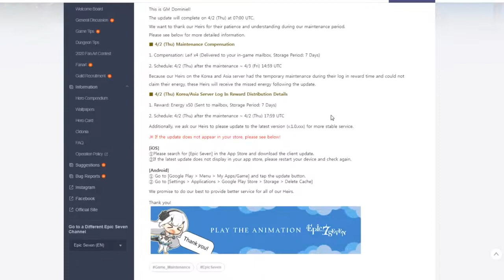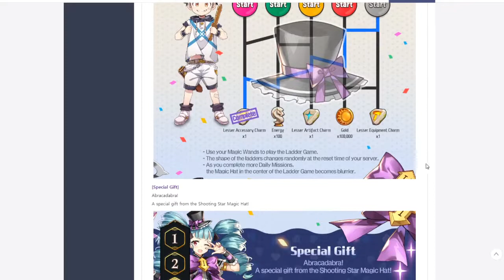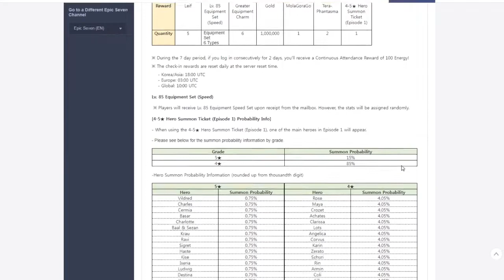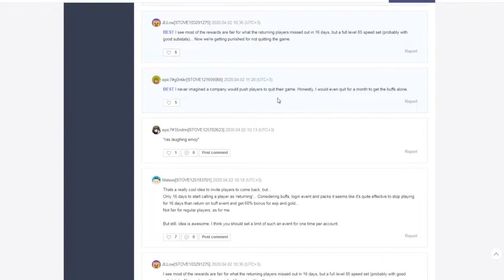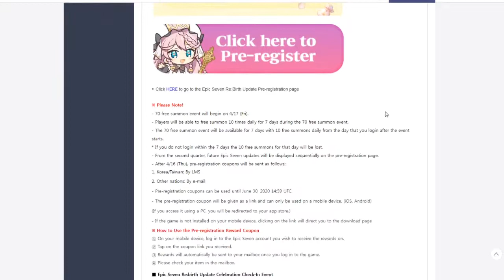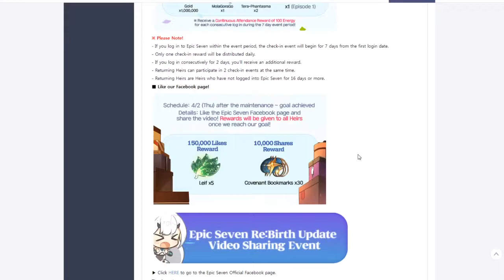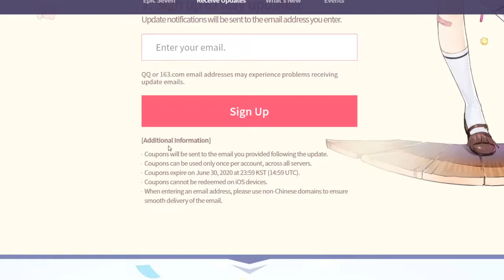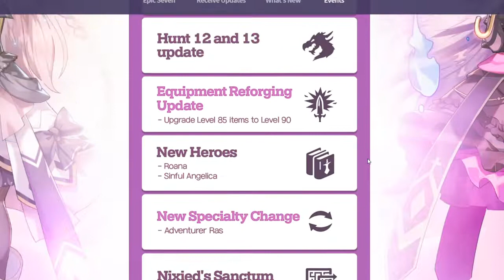Epic Seven Rebirth Update Pre-Registration